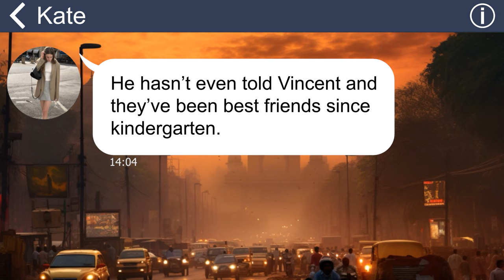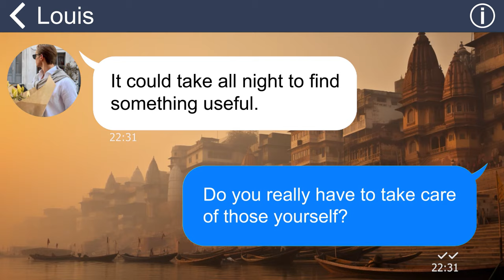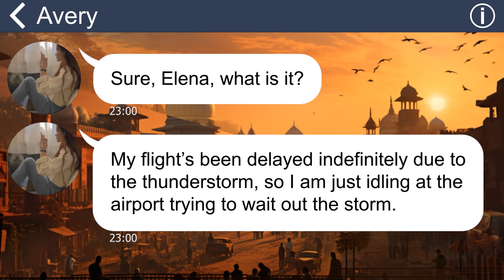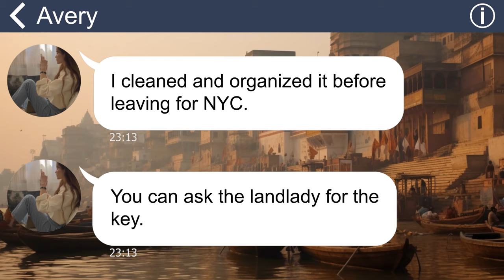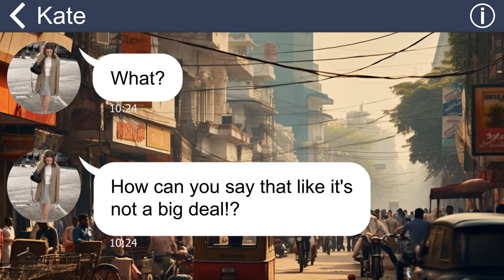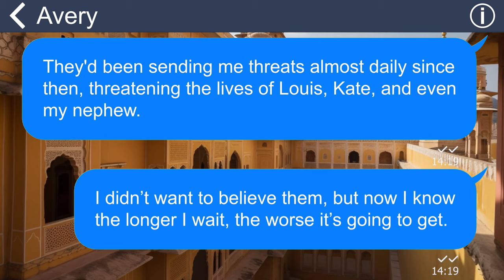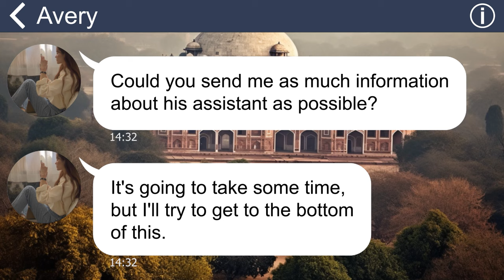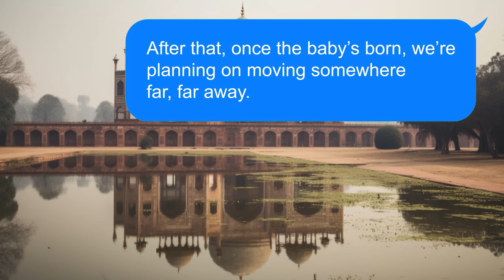[Apple] I saw someone in my house when I closed the garage door at night...I'm home alone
My husband works overnight, and I'm currently pregnant, spending the night alone at home. I became alarmed when I thought I saw the silhouette of a person running past the garage door. However, due to the darkness and my insecurity, I was unsure if it was a real threat or just my imagination. Despite the uncertainty, I decided not to call the police but opted to stay at a friend's house for the night. The following morning, when my husband returned home, we were both shocked to find that half of the house had been almost burned down!